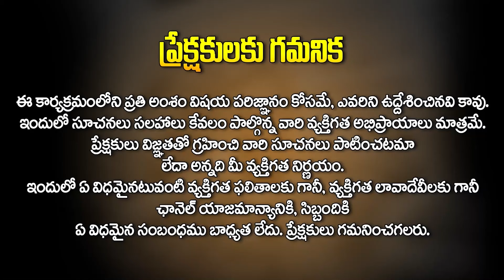Dhanasu Rasi : ధనస్సు రాశి - జూన్ 01 to 15 | June Rasi Phalithalu || Sagittarius Horoscope || Hit Tv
Watch► Dhanasu Rasi : ధనస్సు రాశి - జూన్ 01 to 15 ఫలితాలు || June Rasi Phalithalu || Sagittarius Horoscope || Koteshwar Sharma ||  Hit Tv